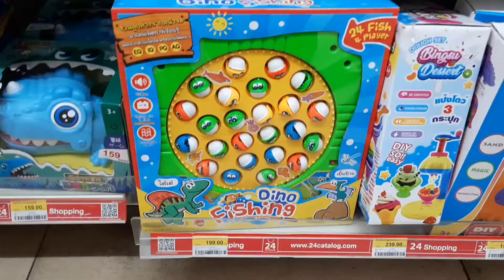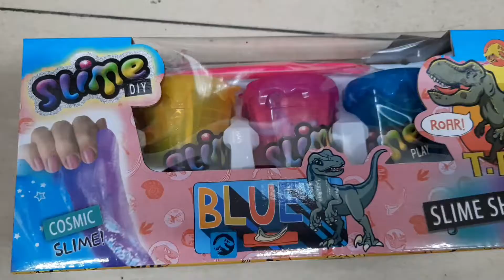ของเล่นในเซเว่น#พี่ส้มโอกับน้องแตงโม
ของเล่นในเซเว่นสุดฮิต